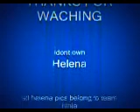coustom Helena theme_0001.WMV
My coustom Helena Douglass